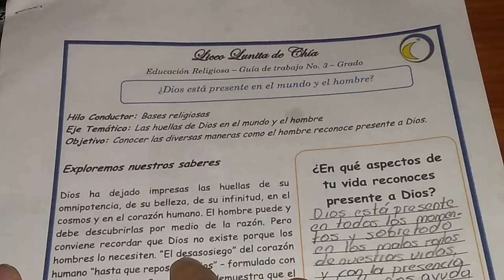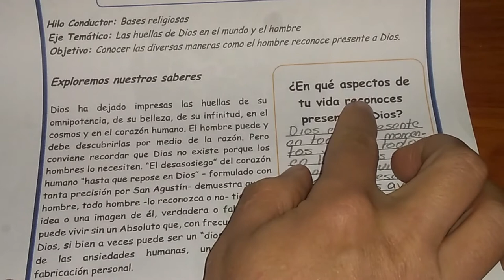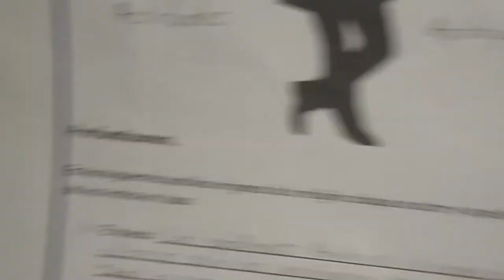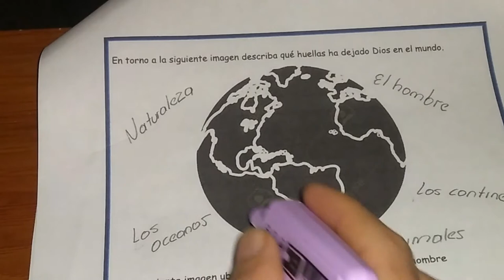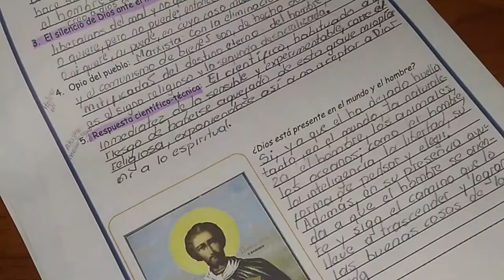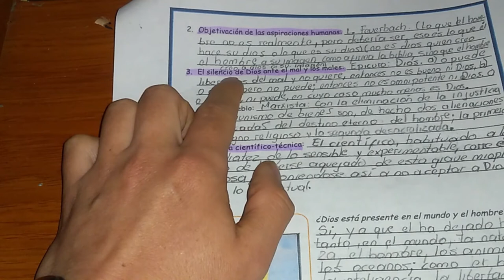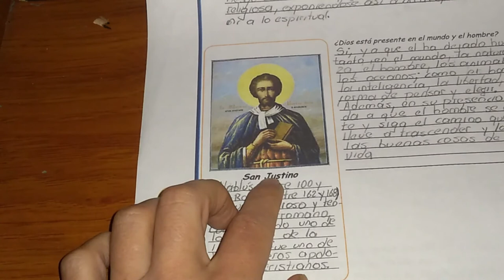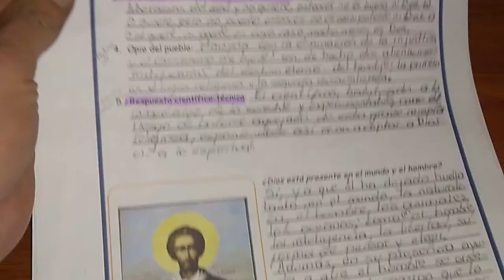Educación Religiosa grado sexto Guía No 3 Las huellas de Dios en el mundo y el hombre